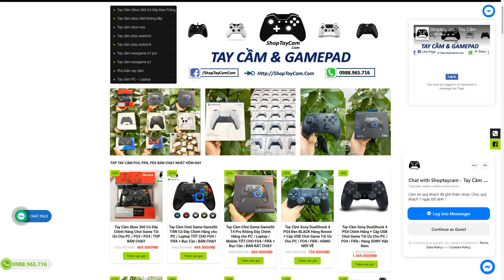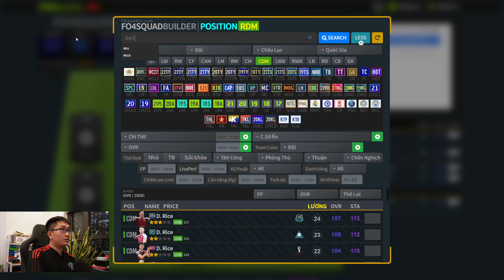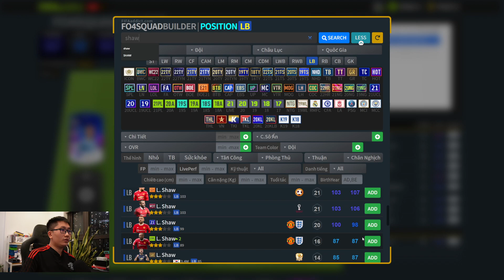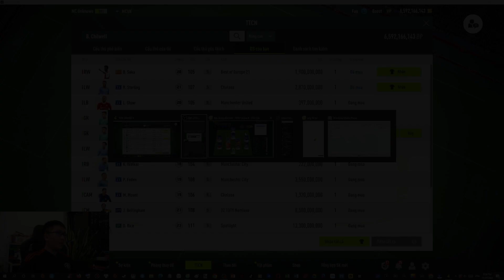Cầm 100 Tỷ I Love Xây Dựng Nhanh Đội Hình TAM SƯ ANH WC2022 Với Chim Đầu Đàn HARRY KANE 22TOTY +5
Cầm 100 Tỷ I Love Xây Dựng Nhanh Đội Hình TAM SƯ ANH WC2022 Với Chim Đầu Đàn HARRY KANE 22TOTY +5 - build team color đội hình tuyển anh england fo4 hay mạnh khỏe khủng nhất FO4 với 100 tỷ cùng h. kane 22toty cực khet by ILF mới nhất tháng 11 2022